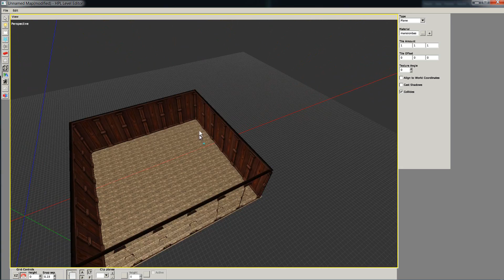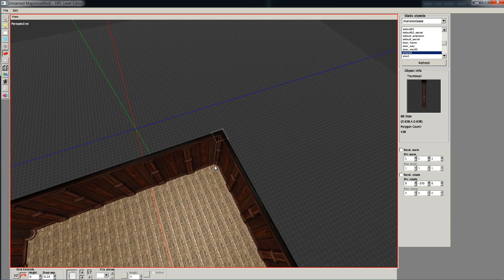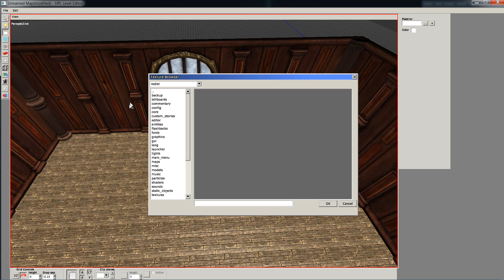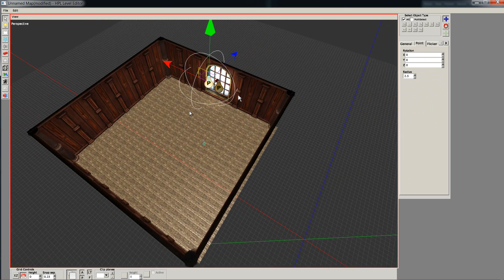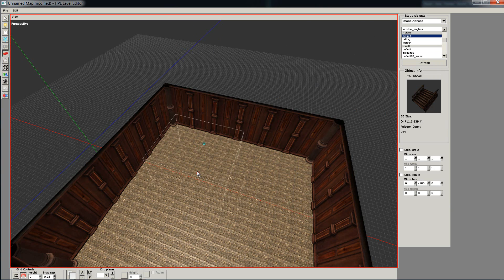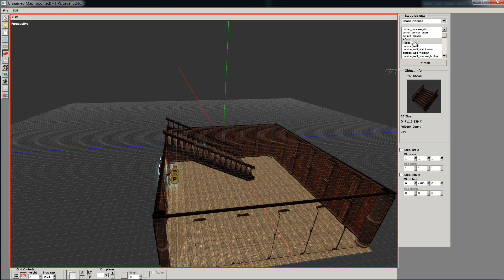Amnesia Editor Tutorial [HD] 1080P part 7 More Basics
Im showing you a few more basics with the Amnesia Editor.
This tutorial shows you how you can spice up your map a little bit, fix those pesky corners and get down to business :) enjoy.

You can always PM and comment if you need help